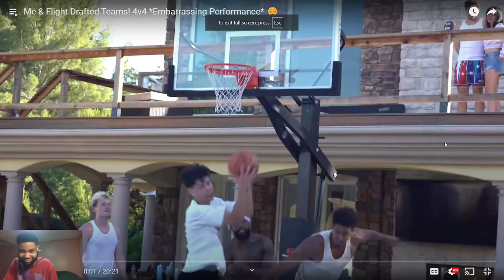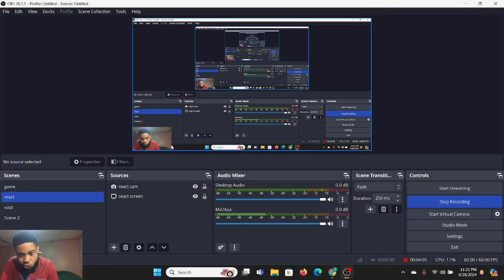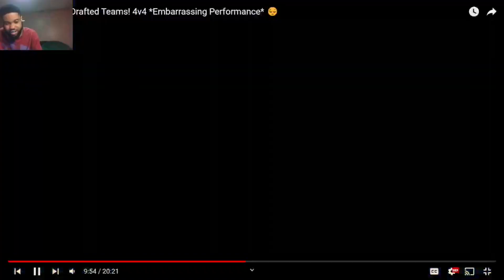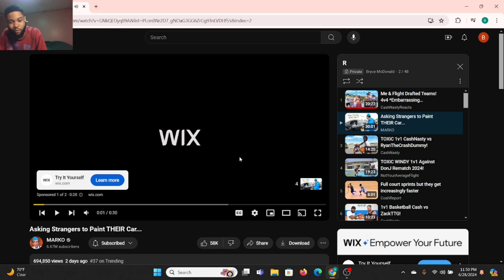CASH & LSK FIGHT LOL! FLIGHT CATCHIN LOBS! Me & Flight Drafted Teams! 4v4! Embarrassing Performance